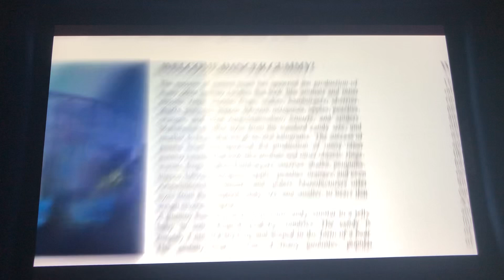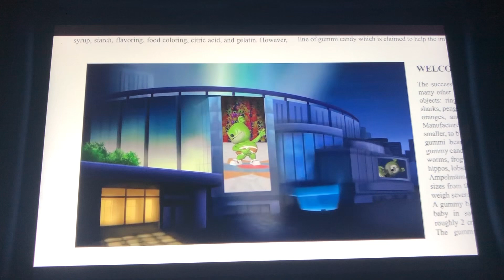Men Doomen Namonoma HD - Long Namaori Version - 10th Anniversary Gummy Bear Song